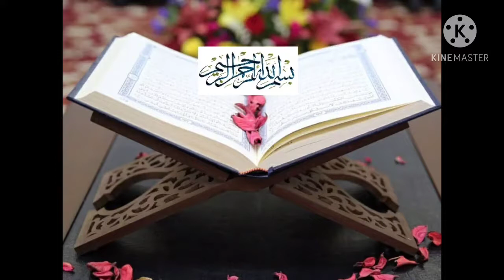Relaxing Quran Recitation | BEST SURAHS TO LISTEN BEFORE SLEEP 40mins Soothing Recitation